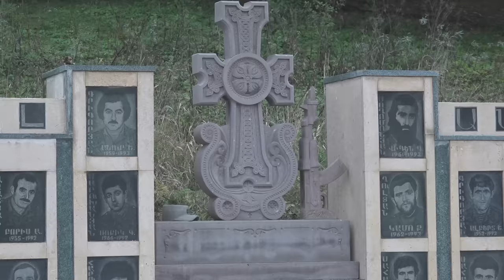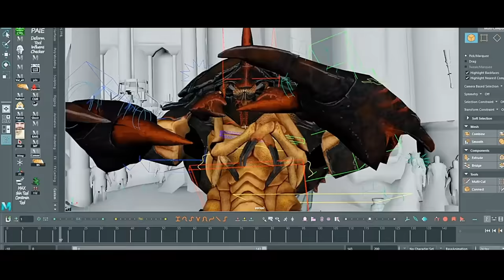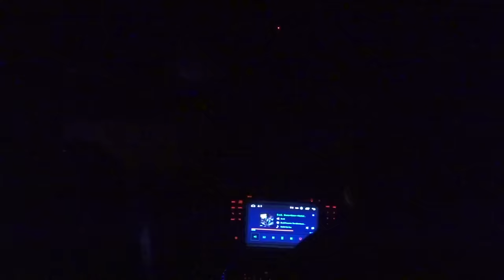Под обстрелом в окопах / Война в Карабахе с 2 сторон / Лядов с Места Событий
💥Хочешь такую же олимпийку КНДР как у Антона?
Заказывай ее здесь!

Качай Raid: Shadow Legends бесплатно ✅ IOS ✅ ANDROID ✅ PC и получи специальный стартовый пакет 💥доступный только следующие 30 дней!

*бонусы доступны для новых игроков

Кадры для этого репортажа были сняты с обеих сторон конфликта. И я буду по очереди показывать жизнь то с одной, то с другой стороны фронта. Поэтому имейте терпение. При этом я - категорически не поддерживаю военные действия ни одной из этих сторон.
Я одинаково люблю своих друзей и близких - Армян и Азербайджанцев. Азербайджанцев и Армян. Человеческие отношения для меня гораздо важнее национальностей, религий, гражданств и даже политических взглядов. Единственное, зачем я делаю этот ролик - показать тот ужас войны, который застывает на глазах малышей, детей, женщин, всех мирных людей, которые в какой-то момент обнаруживают, что звук снарядов не заглушается даже если залезть под кровать и накрыться подушкой.
В Этом выпуске я не буду вставать ни на чью сторону, не буду собирать военные данные с полей, а попытаюсь показать, что чувствуют люди,  живущие с обеих сторон фронта.
Нагорный Карабах 2020. Война. Армения - Азербайджан